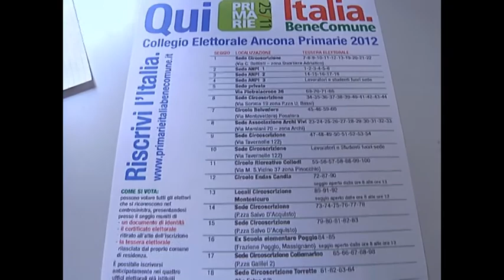PD Marche, dopo il ballottaggio si apre una nuova fase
Con lo spoglio dei voti del ballottaggio, si è chiusa l'esperienza delle primarie del centrosinistra, che ha visto un vincitore: l'attuale segretario del PD Pier Luigi Bersani e uno sconfitto: Matteo Renzi. Al primo turno le Marche avevano sorpreso risultando una delle 3 Regioni d'Italia, insieme a Toscana e Umbria, a vedere sconfitto Bersani. Al ballottaggio nessuna sorpresa, con Renzi superato di 9 punti percentuali dal  segretario del PD.

Molto soddisfatto Palmiro Ucchielli, segretario regionale del Partito Democratico e fervente sostenitore di Bersani, che ha dichiarato che dopo questa vittoria, il centrosinistra si dovrà unire in una coalizione di riformisti-progressisti e moderati in vista delle elezioni politiche.

E a proposito di elezioni Ucchielli sostiene che queste primarie di coalizione sono state per il PD una sorta di riscaldamento per le imminenti elezioni politiche, che il centro sinistra punta a vincere proponendo una coalizione che va da Sel all'Udc.

Il segretario ha anche dichiarato, a proposito dell'introduzione delle primarie anche per i parlamentari, che ciò è auspicabile e che il pd lavorerà per la loro introduzione, anche se per il momento nulla di definitivo è stato deciso.